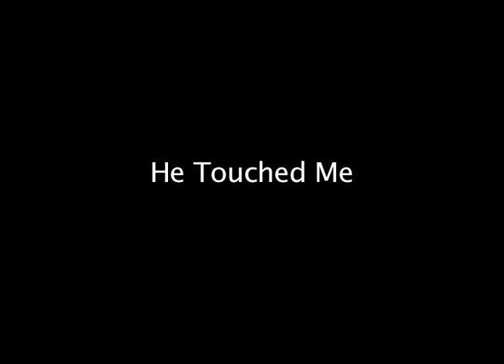WIPB Promos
Playlist of upcoming program promos